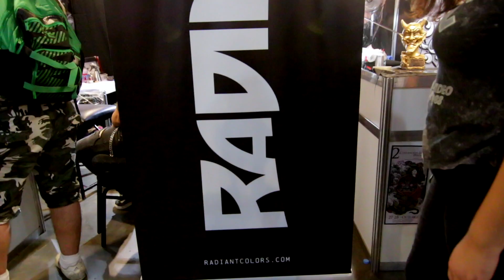Tattoo Show - Yeyo